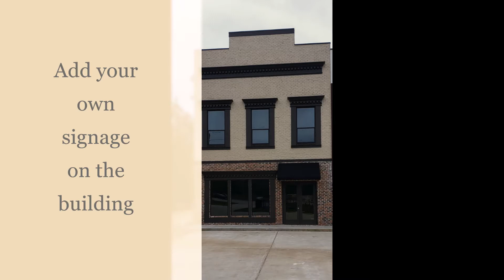11821 FM 1488 Unit 1 Magnolia, Texas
Corner unit of new construction commercial buildings for sale unfinished. Perfect corner for a drive through window!   Available currently as shell, build-to-suit ! Adjacent inside unit available as well.  Both units for office or retail use can be leased or purchased together or separate!  Each unit comes with an area for building signage on the front of the building. Units are 2 story with 2,600 sq ft and each unit owns 25% of an acre. Huge traffic counts on FM 1488.